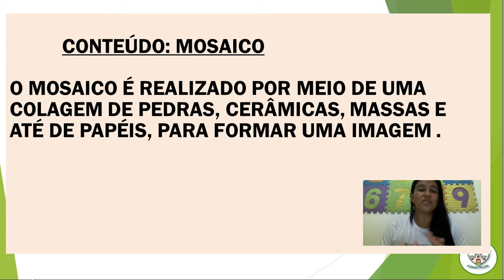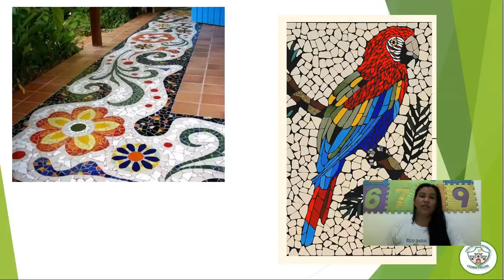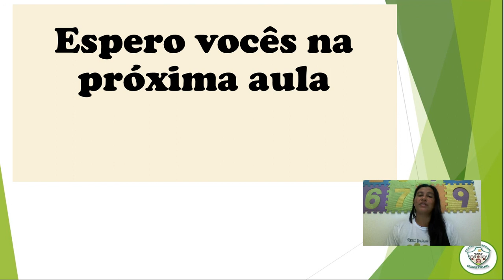3º ANO - AULA 7 DE ARTES - MOSAICO